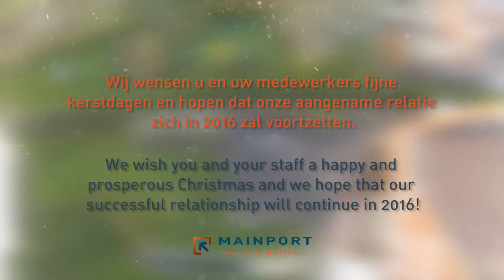MainPort - Kerstboodschap / Christmas Message 2015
Het team van MainPort wenst u fijne kerstdagen en een voorspoedig 2016

 MainPort wishes you a merry christmas and a prosperous 2016!